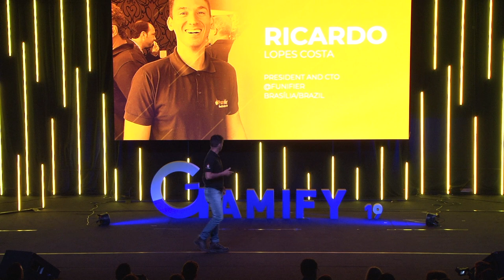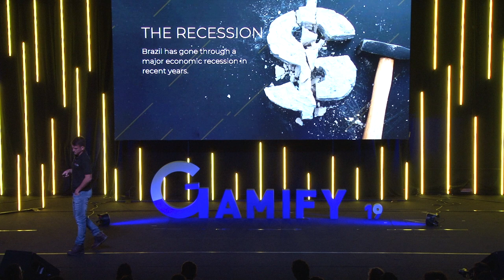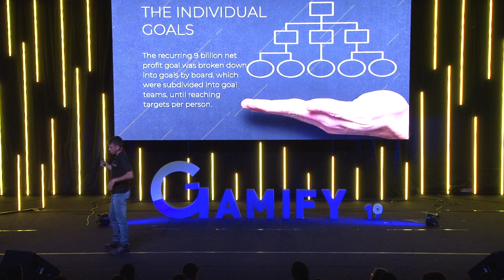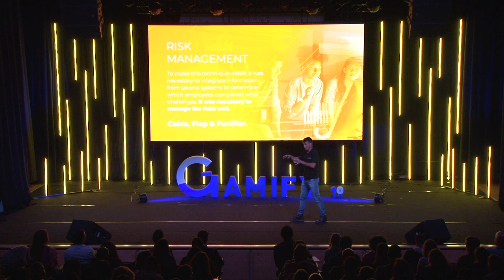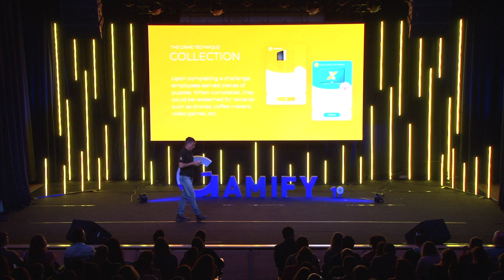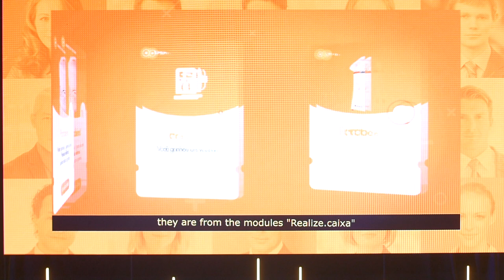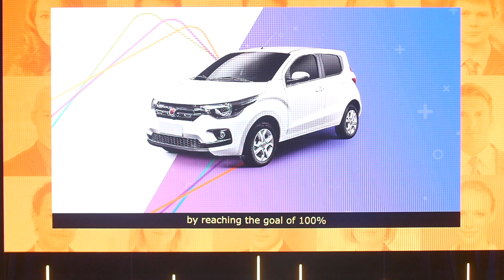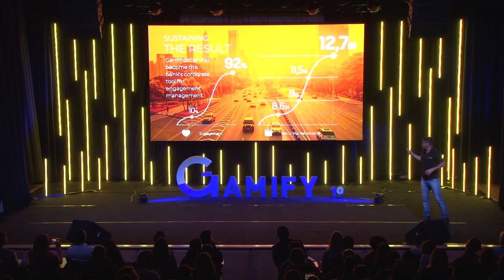Banking & Finance with Caixa Económica Federal | Ricardo Costa, Funifier @ Gamify Europe'19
Gamify Europe'19 - Made of Outliers
9th May 2019 @ Lispólis, Lisbon

We all know how easy it is to promote achievements and engagement levels, but when it comes to sharing actual numbers and results, things have had a tendency to stay muted.

This is where Gamify Europe proposes to change the trend, by showcasing the Outliers - i.e. the ones that have the numbers to back the bragging rights - and focusing on their stories and key takeaways.

In an effort to break the status quo, we are challenging gamification actors and corporate decision makers to focus on the facts and highlight how game thinking has impacted their organization or their clients’ key business results.